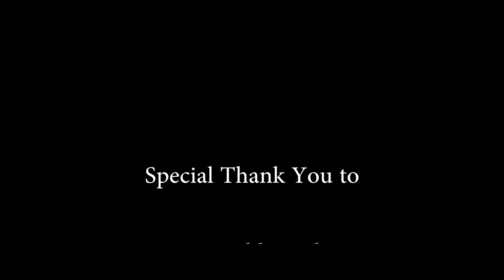Sir Bob's Lesson & Interview trailer 1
Great Grand Master Sir Bobby Silver Tabimina shares Tabimina Ballintawak's system through instruction and interview with Lotus Pearl Lee.